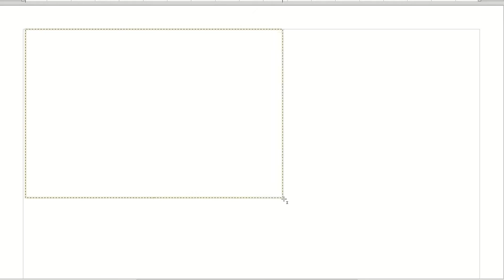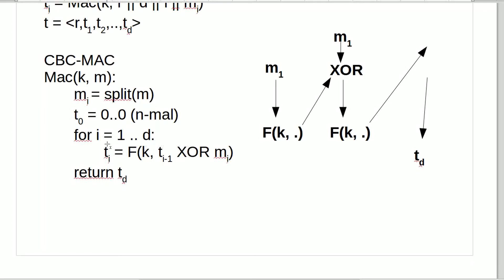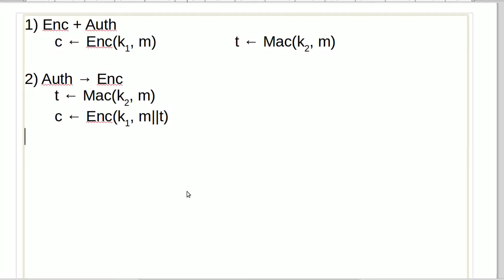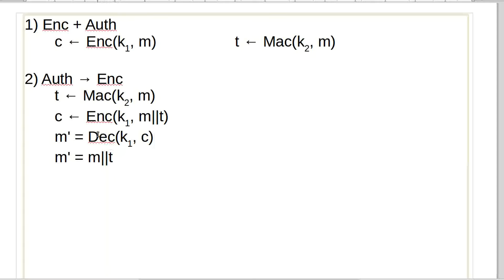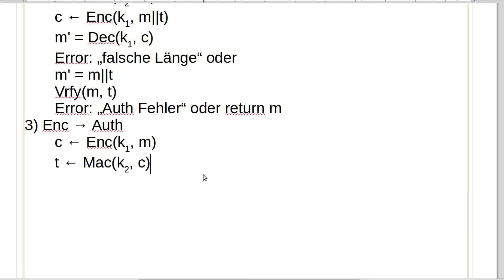Kryptographie #22 - Verschlüsselung und Authentifikation in Einem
In diesem Tutorial wollen wir uns überlegen, wie man beides in einem hinbekommt und was es dabei für Möglichkeiten gibt.